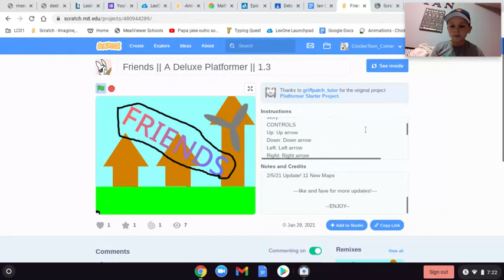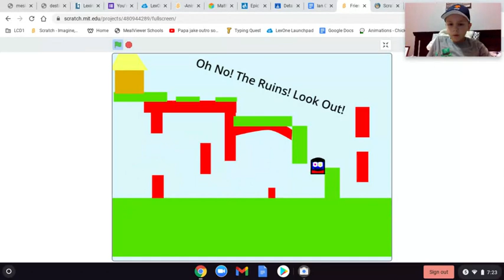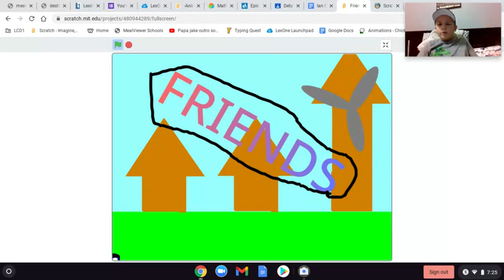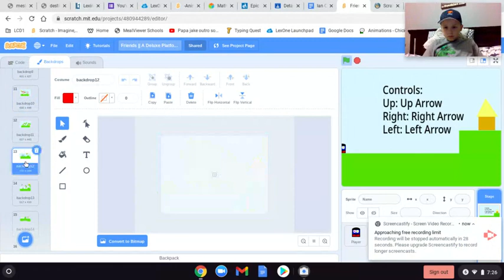New Update Friends Platformer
An Update Watch Till The End To Find Out What It Is